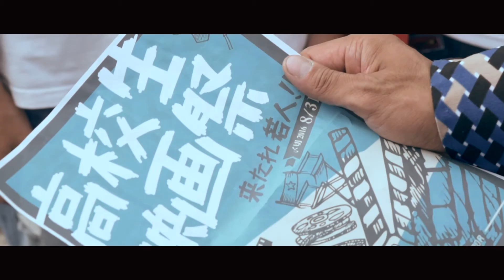「ロマンズブルー」Trailer【ショートフィルム】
ハンサムレーベル2017年作品
【あらすじ】
港町に住む高校生が映画をつくることに。
だが彼らは素人。
たまたま居合わせた近所のおっさん達が
手伝うことになるのだが...

出演：山下凌　海野貴彦　和田ラヂヲ
忽那智俊　井上魁　今堀彰子　俊成里枝

監督/脚本：池田裕之